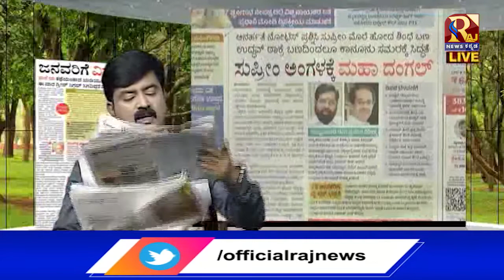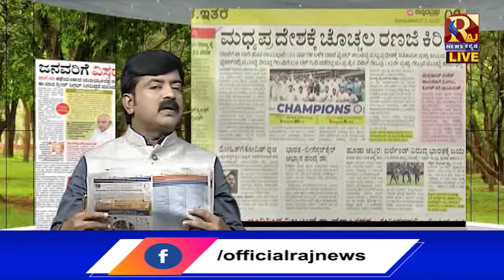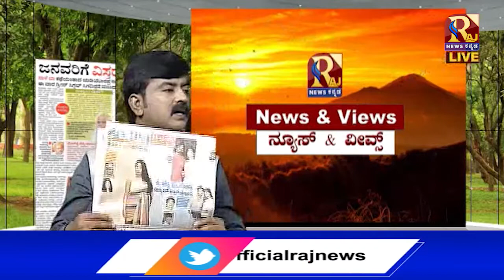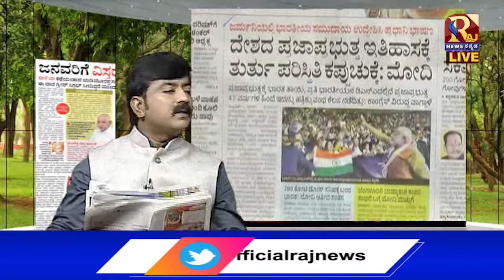NEWS AND VIEWS WITH SRINIVAS HALAKATTI ||RAJNEWSKANNADA